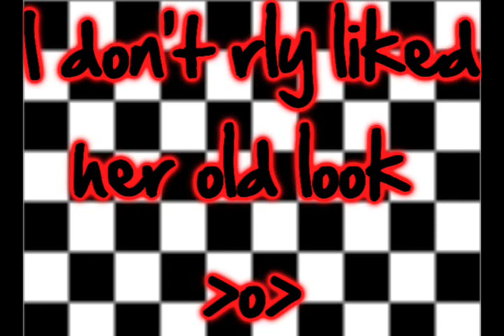◆Arashi's new look◆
◆x0forever0x◆

this is Arashi's new look :D